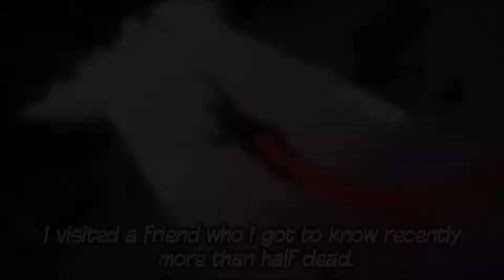Official Red Rusher Launcher Trailer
Free
Category: Games
Released: Jan 20, 2013
Version: 1.0.0
Size: 42.8 MB
Language: English
Seller: seong wook kim
Rated 12+ for the following:
Infrequent/Mild Sexual Content or Nudity
Frequent/Intense Realistic Violence
Frequent/Intense Cartoon or Fantasy Violence
Infrequent/Mild Mature/Suggestive Themes